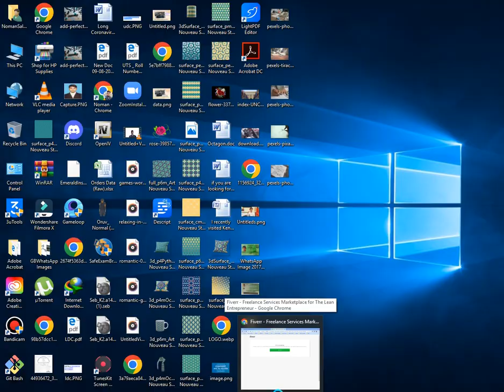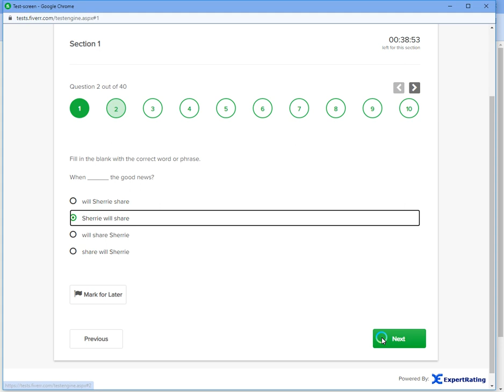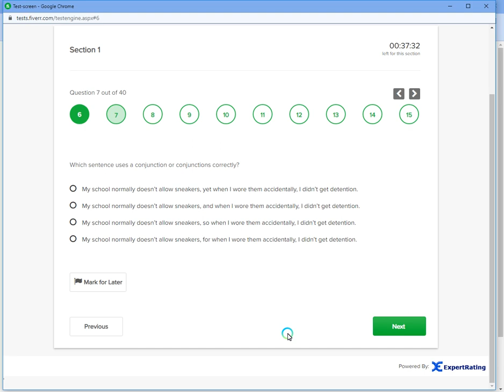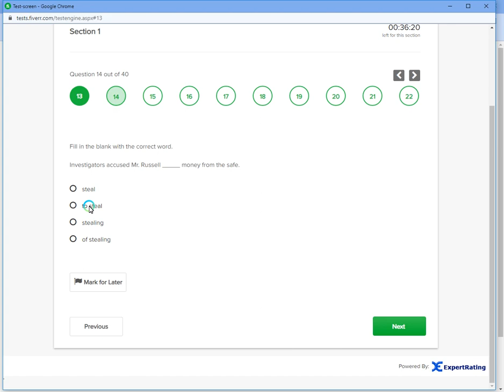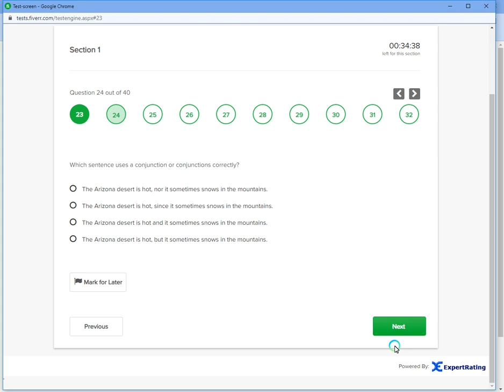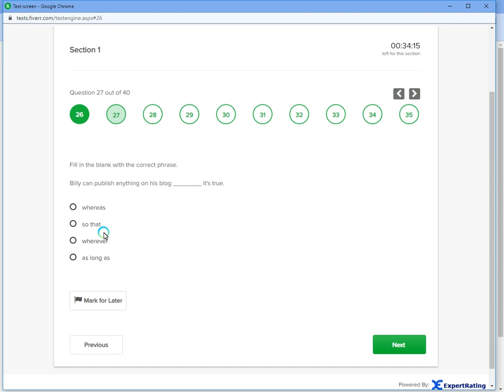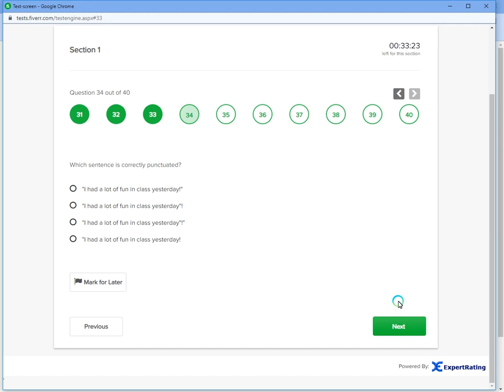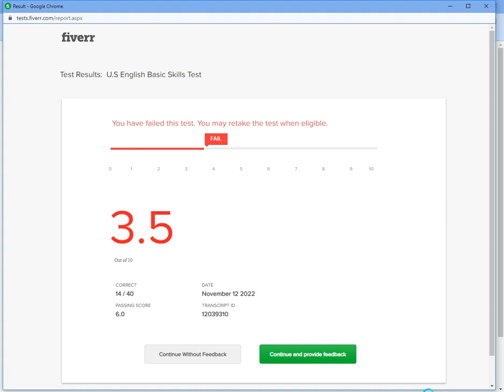Fiverr Skilled Test new